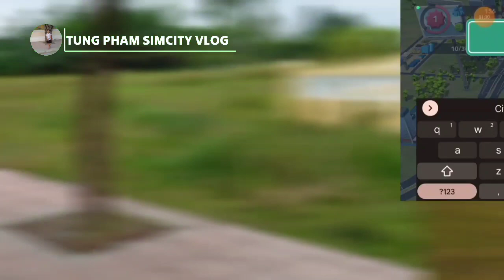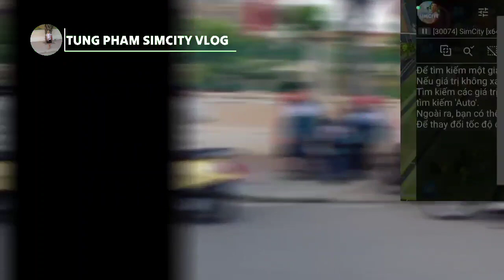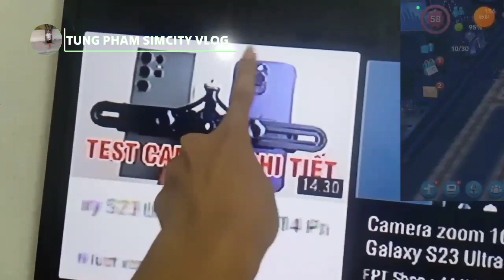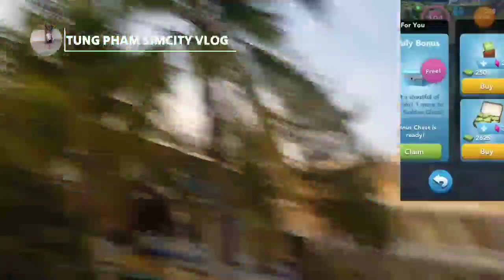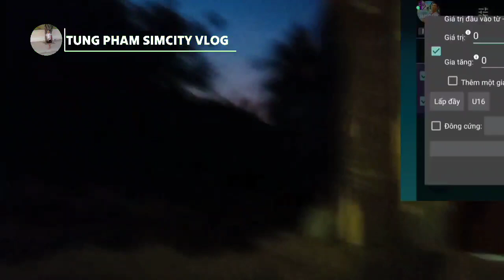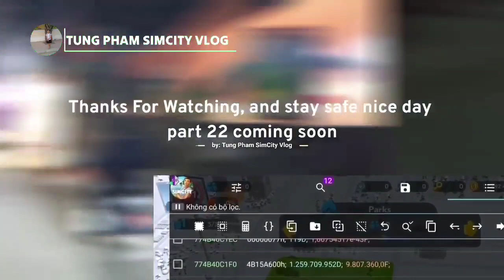views this image and video part 21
new: logo update, Tung Pham SimCity Vlog
channels by: NMC Games Private